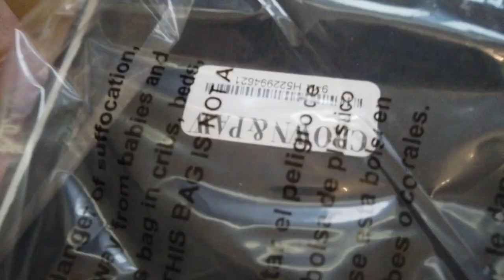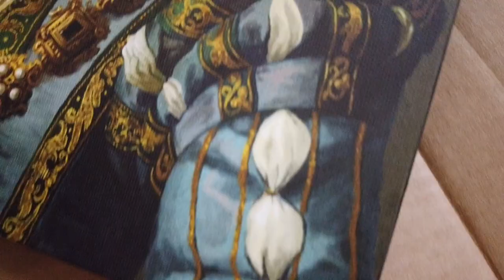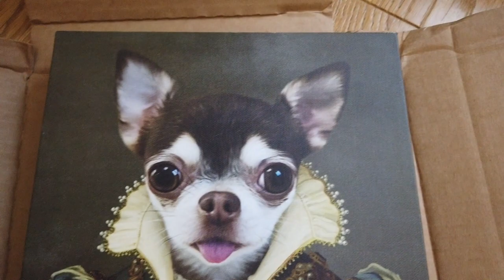Крутой подарок из Америки! Специально для чихуахуа Фондю!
Не хочешь? Тогда смотри на чихуахуа Фондю и завидуй)))